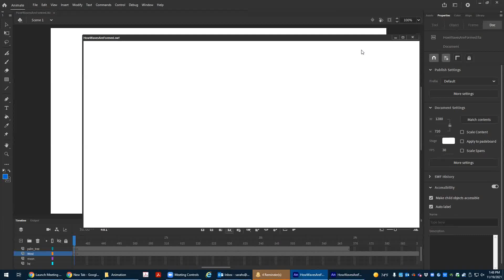How waves are formed